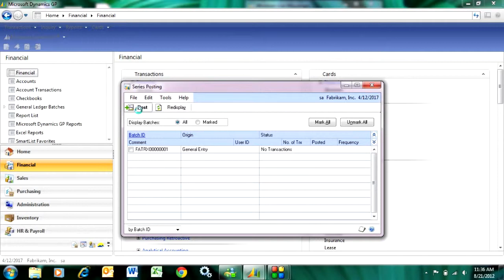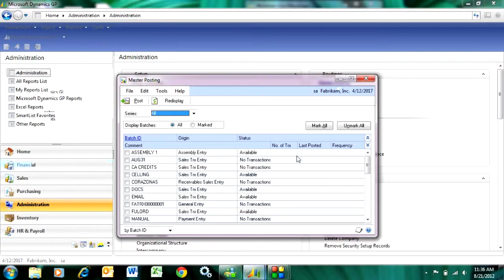Series Posting in Dynamics GP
It's important to check the Series Post screen to make sure that all transactions are posted in Dynamics GP before running financial statements. Take a look at this quick video to understand this simple function that will save you a lot of frustration.